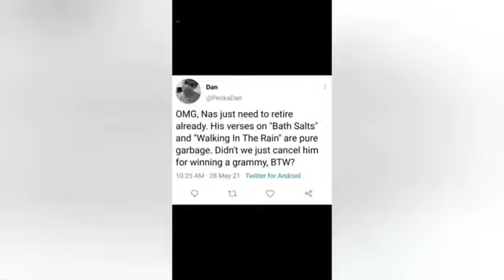UNRELEASED SPONGEBOB EPISODE‼️😂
THIS AINT FOR KIDS‼️